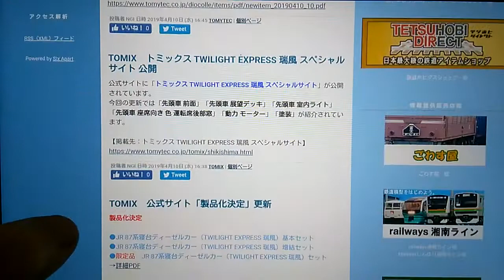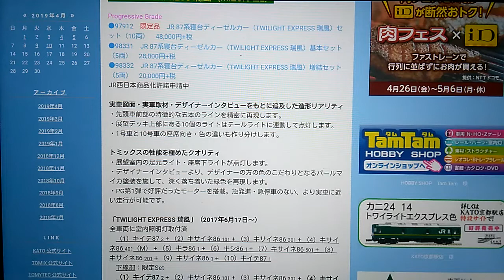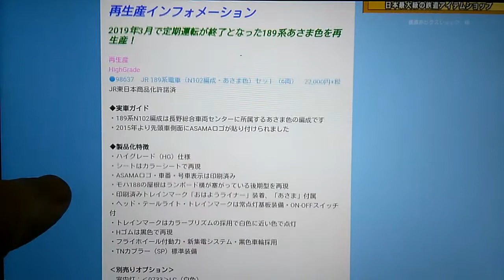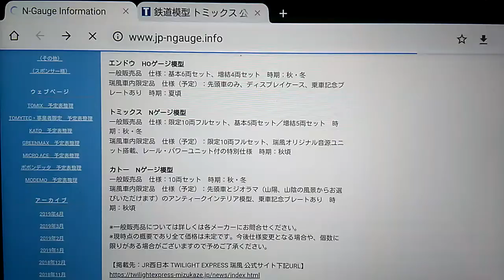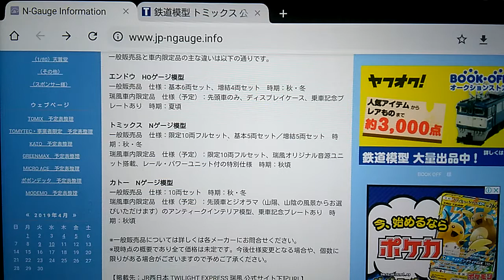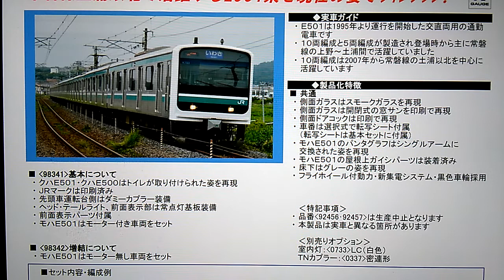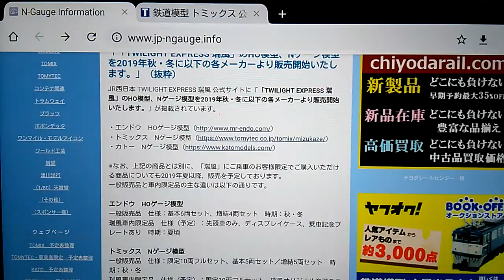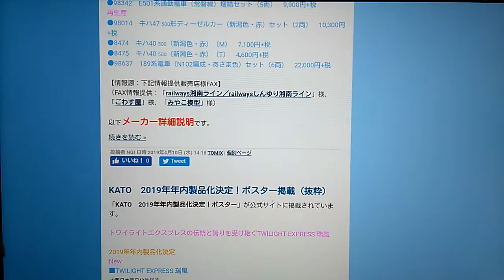Nゲージ ＴＯＭＩＸ８月・９月発売予定新製品・再生産情報案内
Nゲージ　ＴＯＭＩＸ８月・９月発売予定新製品・再生産情報案内になります

瑞風はYouTubeに出てたので想定してましたが中央線の１３０周年は想定外でした(笑)